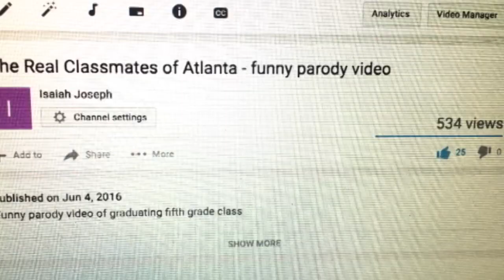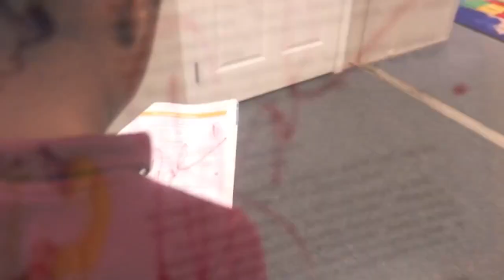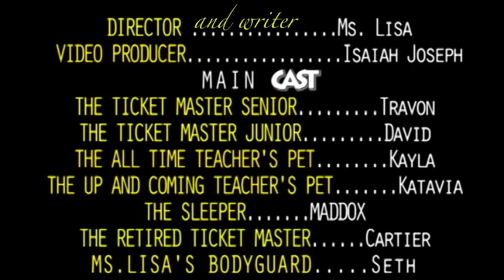Real Classmates of Atlanta Episode 2